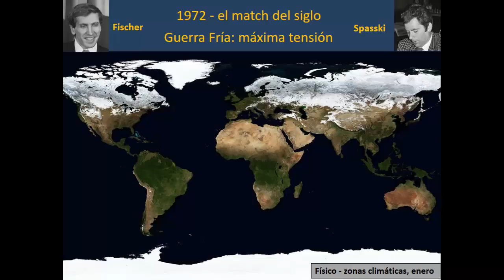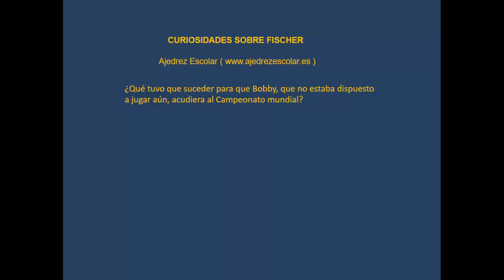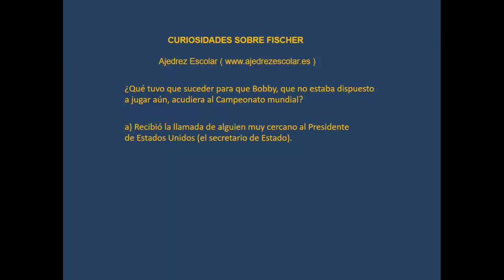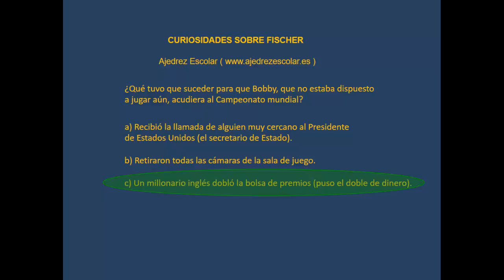Concurso ajedrez y mapas (12) El match del siglo Spasski Fischer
¿Dónde se jugó el llamado "match del siglo" de ajedrez, entre Spasski y Fischer? Lo veremos, comentando de paso algunas curiosidades.